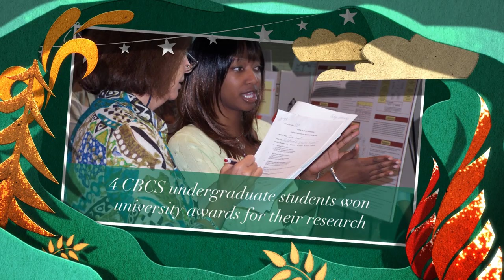2015 CBCS Holiday Greeting